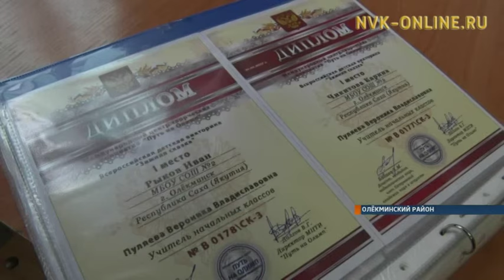Карина Чикитова 3 года спустя